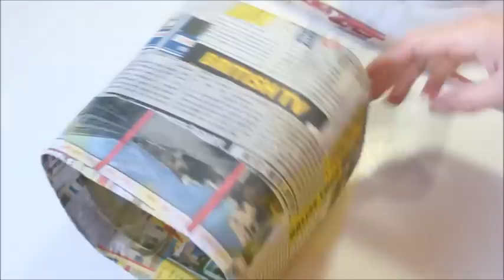Como hacer Cestas organizadoras con garrafa de plastico. Manualidades faciles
SUSCRIBETE En este tutorial reciclamos un envase de plastico o garrafa de plastico y la convertimos en una cesta para organizar cualquier cosa, material escolar, material para manualidades o lo que se nos ocurra. Tambien puedes hacer este tipo de cesta en un envase mas grande y utilizarlo como cesta para la ropa sucia.  Vamos a utilizar la tecnica de la cartapesta y la decoraremos con varillas de papel periodico y trenzas de trapillo.